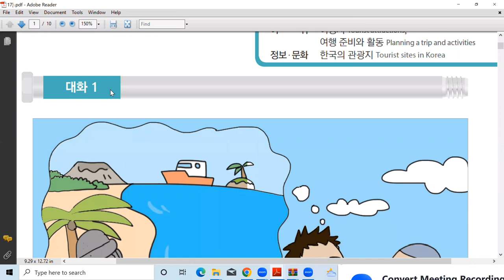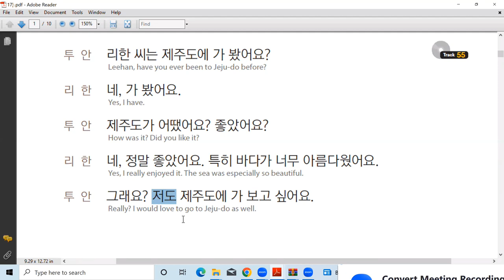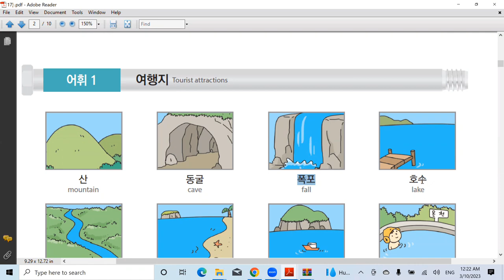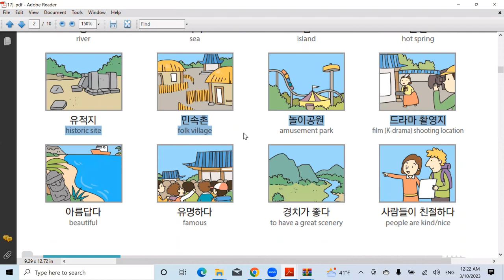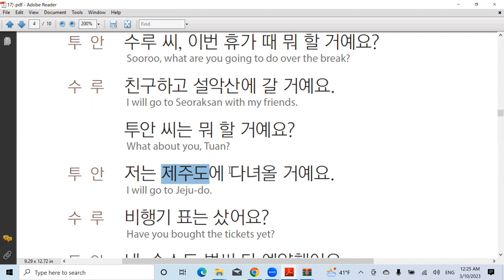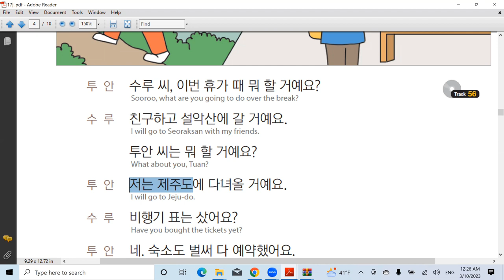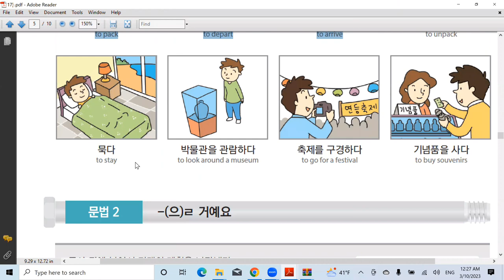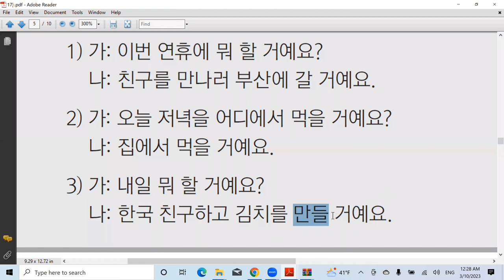Korean Language Class 23 || Part 5/6||MazharHussainKorea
FacaBook

Books